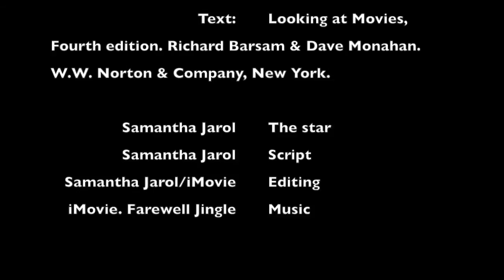Sunset Boulevard vlog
This is a short vlog about the 1950's film Sunset Boulevard, created as a project for my film class.